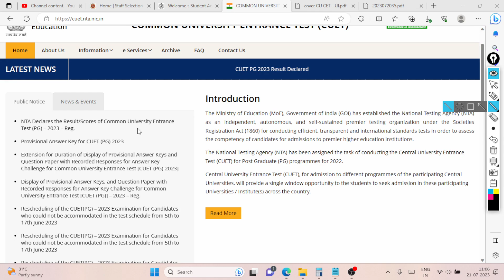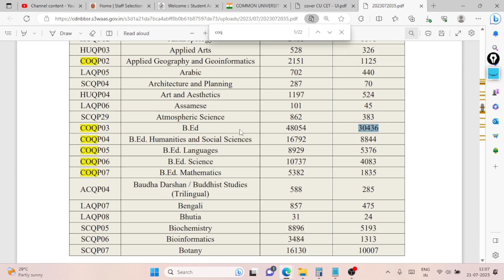CUET BED 2023 I SCORE CARD RELEASED I CUET SCORE CARD I CUET BED SCORE CARD I SCORE CARD